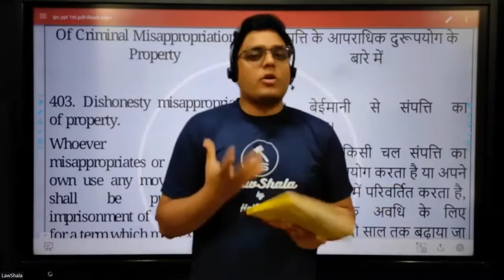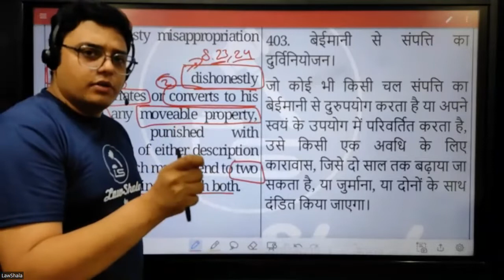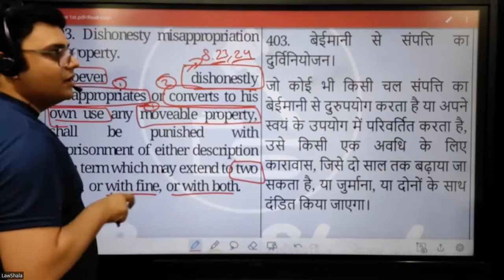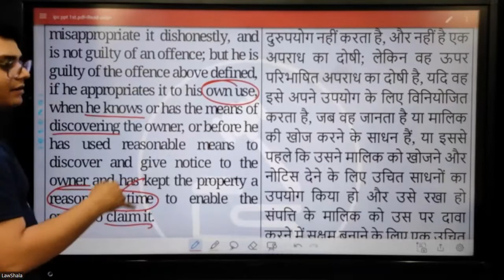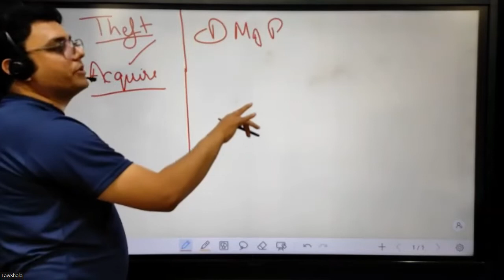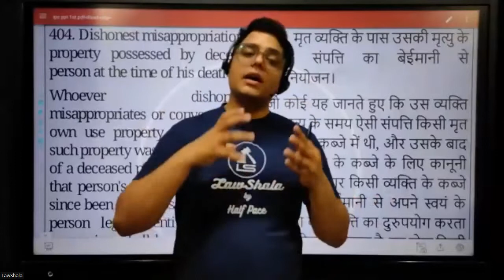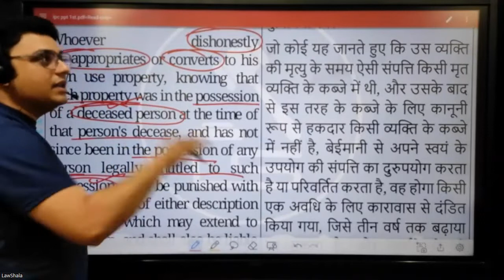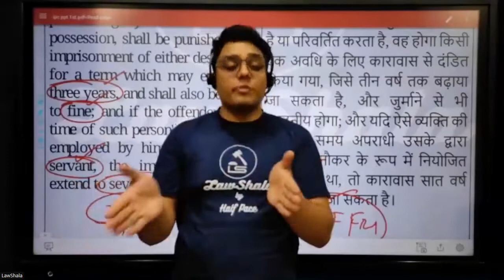Indian Penal Code 67 (Sections 403-404) I Telegram Link in Description